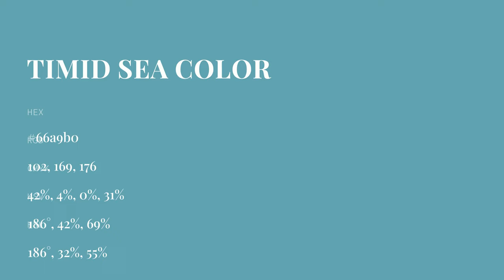Timid Sea color 66a9b0 hex color - Blue color - Warm color 66a9b0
What color is Timid Sea ? 66a9b0 hex color - Blue color - Warm color 66a9b0

Hex 66a9b0 Color Code is also known as Timid Sea color.